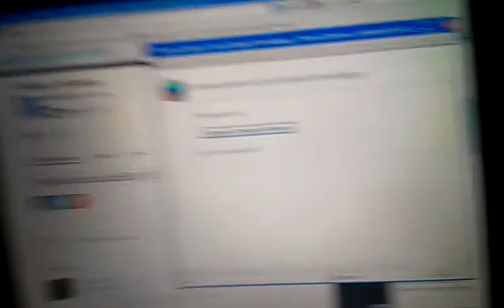Short video suffering some insomnia.